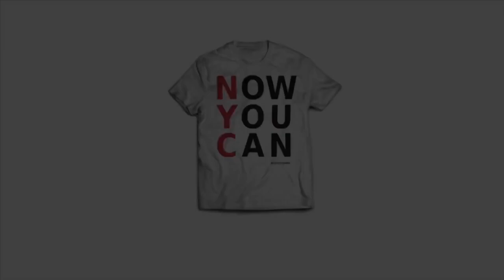BROOKLYN SCHOOL MURAL TIME LAPSE BY MIGZ TATZ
Purchase all materials and tools I use in my art